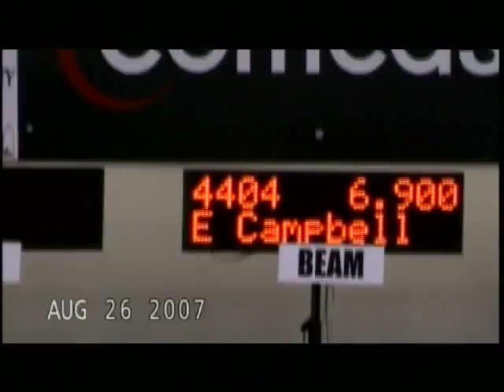Emily's Gymnastics 2007 - Beam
Emily performs on the Beam at the Judges Cup 2007 at Sac State.